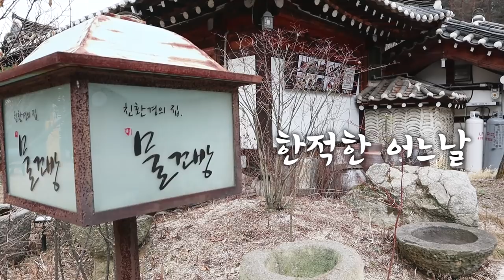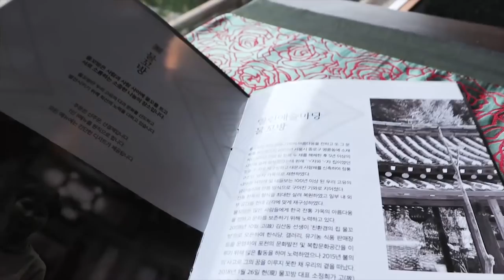설녀를 미리 얻는다?! 실제 설녀가 나온 장소로 가봤습니다 ㄷㄷㄷ [ 신비아파트 고스트헌터 ] l 휴지(HueZ)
와우 진짜 촬영날 눈와서 설녀 만나는 줄 ㄷㄷㄷㄷㄷ

- 예술작품이 많기 때문에 어린이 분들이 찾아오시기 어렵다고 말씀해주셨습니다! 양해부탁드려요!

1. 빠놀이(등수놀이) X
2. 욕설 X
3. 상대방 까내리기. 기분 상하게 하는 말들 X
4. 친목질 X - ex) 댓글로 서로 대화, 개인정보 및 신상 물어보기 등등